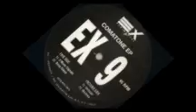Freddie Fresh - Comatone EP (Expérimental 09) 1992. A2: Deep sleep.